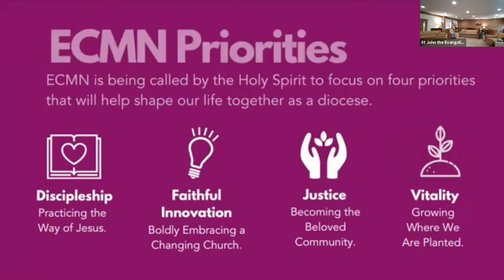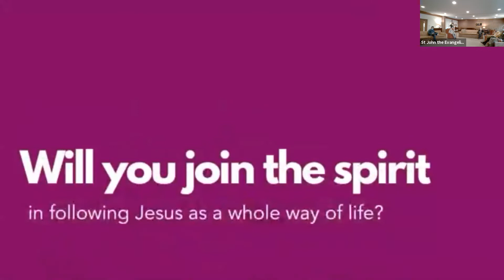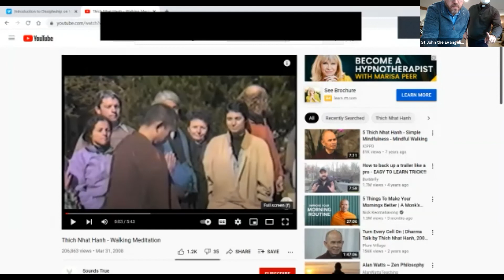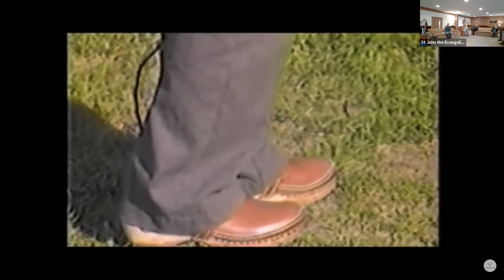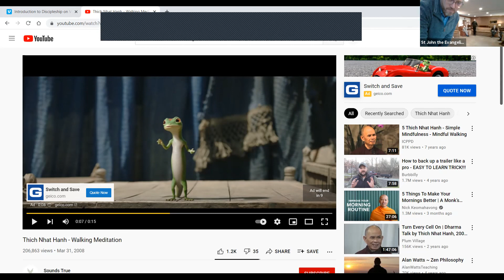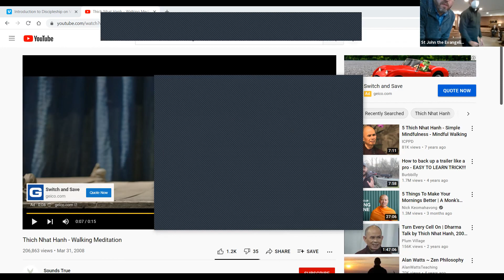Faith Forum for October 24: "Discipleship: Practicing the Way of Jesus"